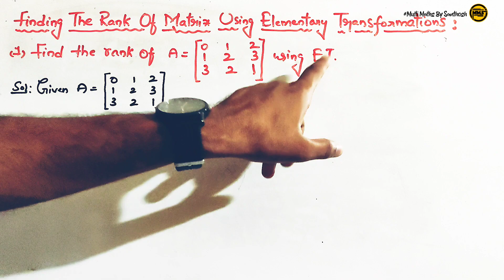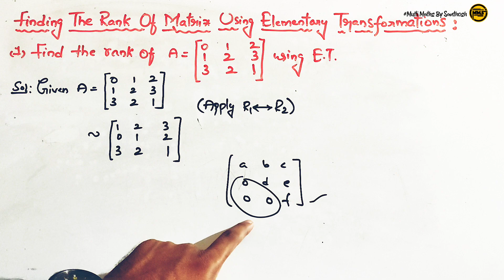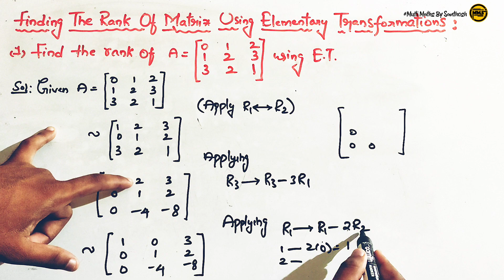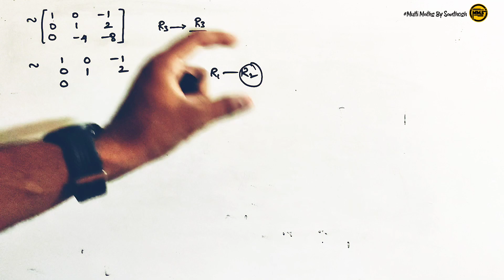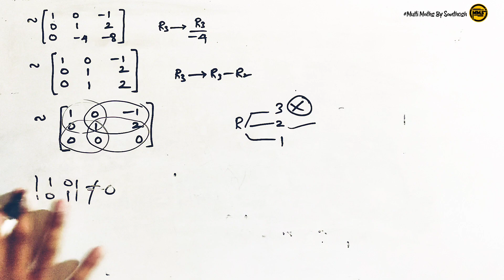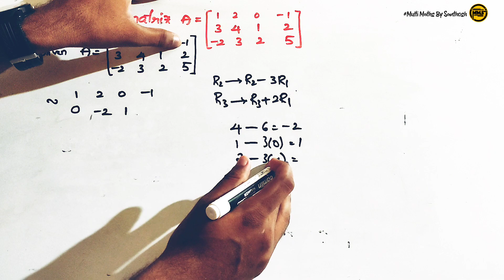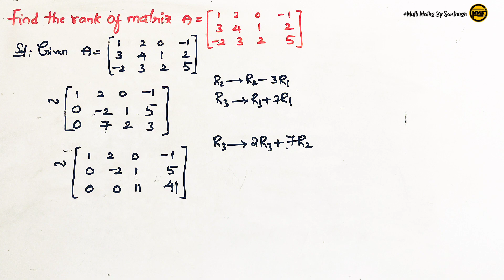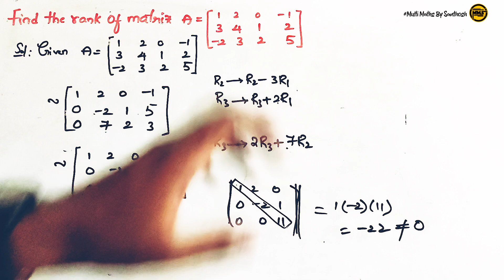how to find the rank of matrix using elementary transformations|rank by elementary transformations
how to find the rank of matrix using elementary transformations